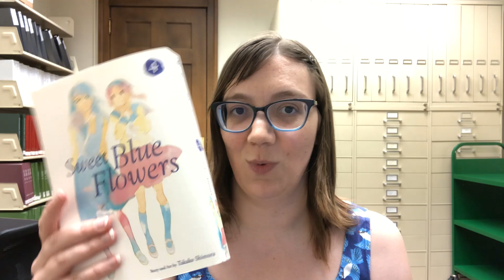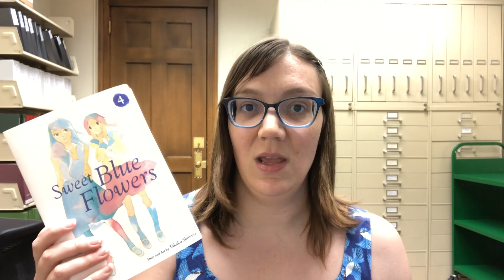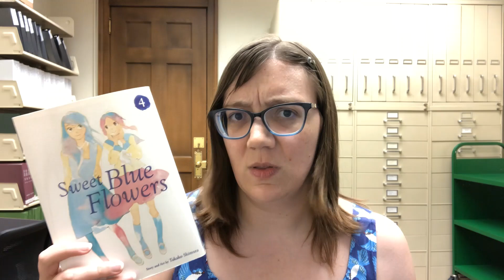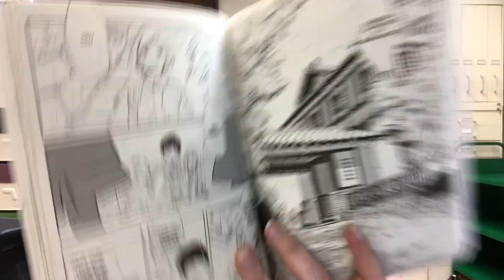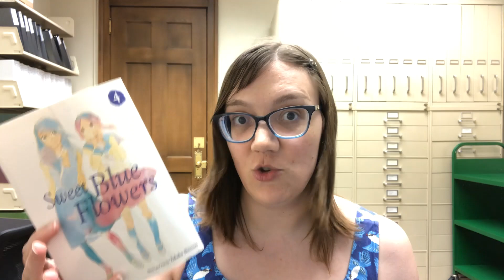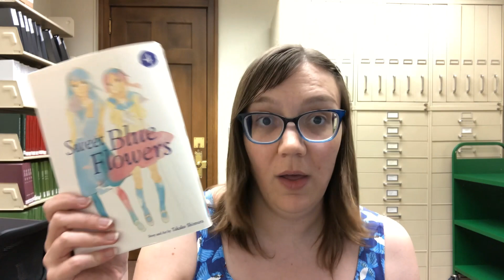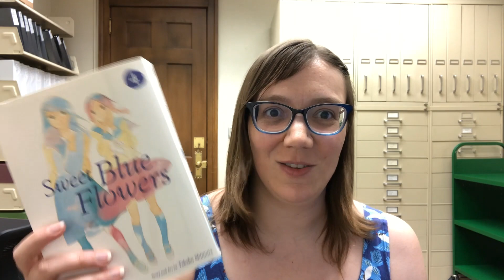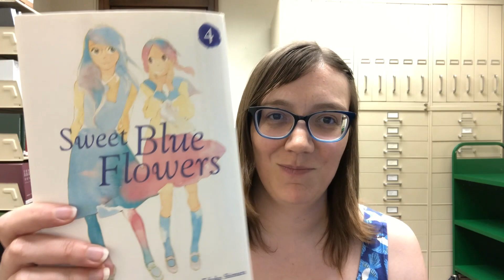Sweet Blue Flowers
Hi everyone! This bonus Manga Monday video is about the series Sweet Blue Flowers.